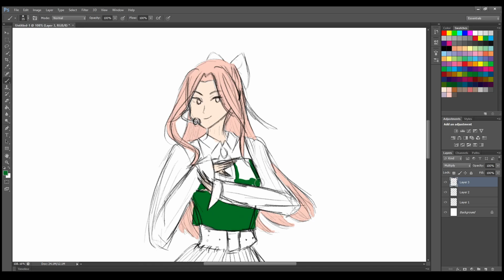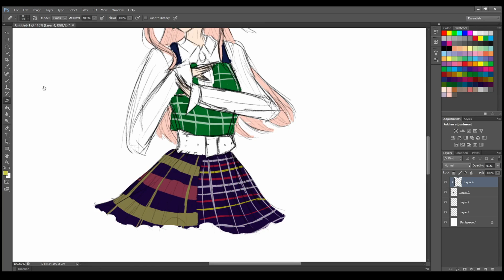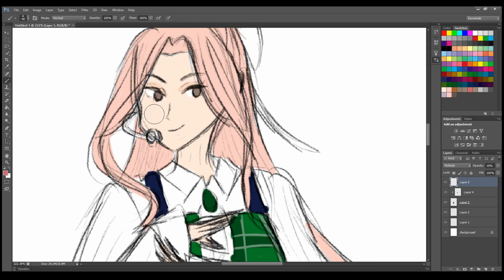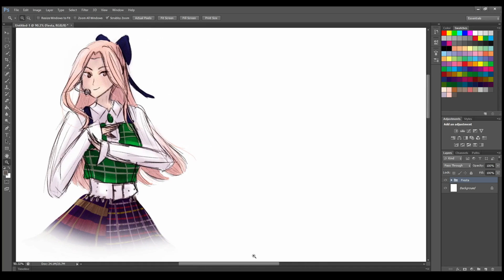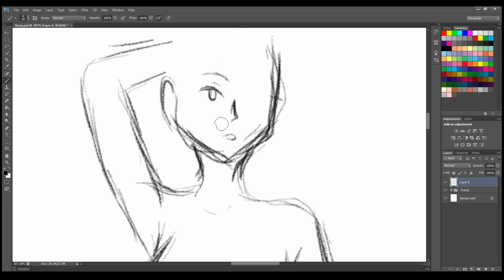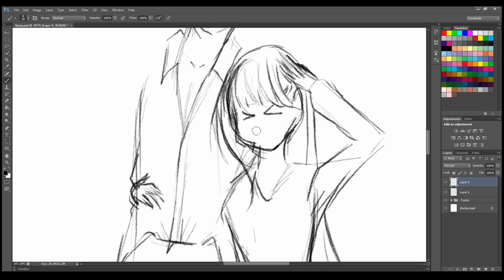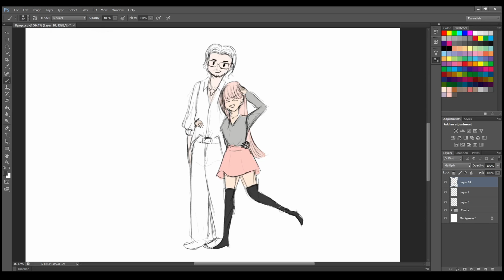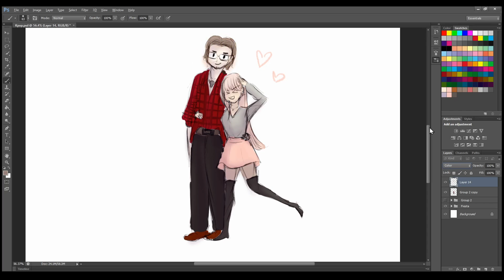Fiesta and Drek